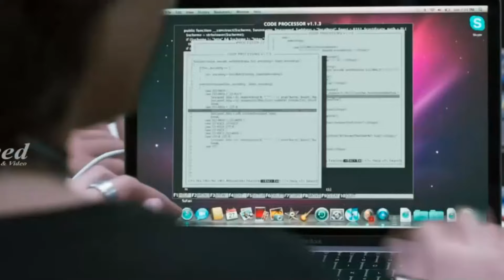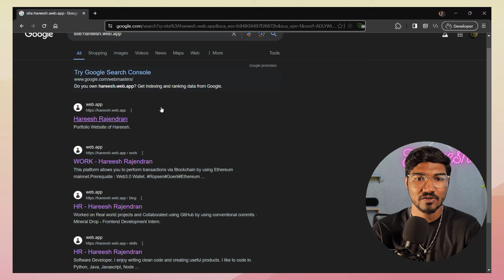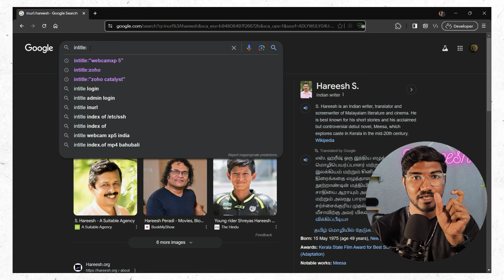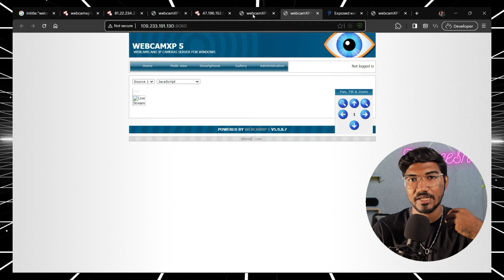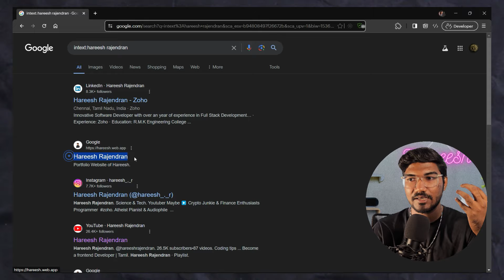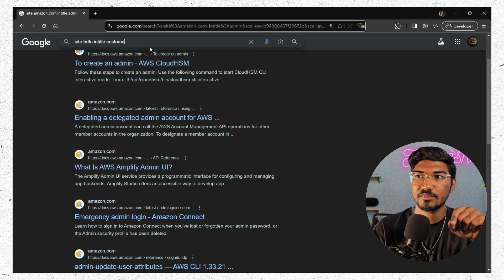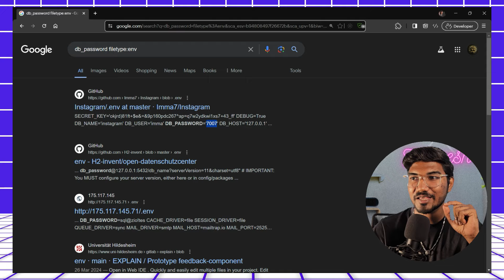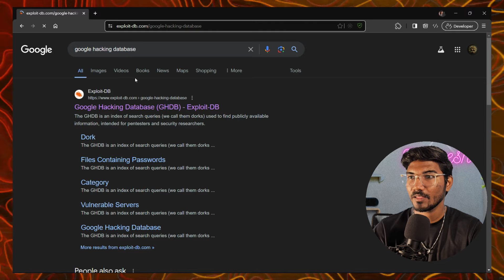Use Google like a PRO | Search Google like a Pro Programmer| Google Dorking | Tamil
How to use google properly to search what we want ? How to use google for hacking ?

Topics Covered:
- What is Google Dorking?
- Legal and Ethical Considerations
- Essential Search Operators

Search Operators Explained:
- site:Find specific sites.
- inurl: Search keywords in URLs.
- intitle: Locate keywords in titles.
- intext: Search within the body of webpages.
- filetype: Specify file types.
- minus (-): Exclude terms from results.

- Keyword Exclusion: `aesthetic -site:freepik.com -site:vecteezy.com`

Chapters:
00:00 - Intro
01:07 - Google Dorking illegal or legal
01:46 - Search Operators
02:15 - Site
03:24 - inurl
04:22 - intitle
06:50 - intext
07:27 - filetype
08:48 - Multiple operatoes combination
11:48 - minus (-) & plus (+)
13:43 - Conclusion

Follow our Whatsapp Channel for more updates!

Curious to know more about me?

Your support means the world to me! 🙌 Let's build an awesome community together. 🌍✨